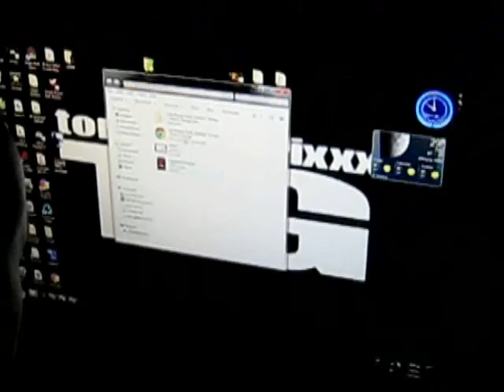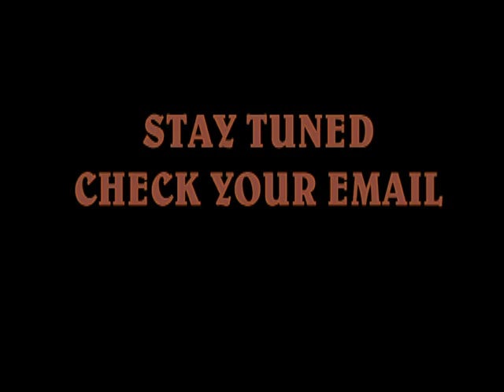Oi Xeiroteroi Fovoi Sou - THE CHOCOLATE CLUB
The Chocolate Club
New Season
New ERA
Episode One
TG 4 LIFE...